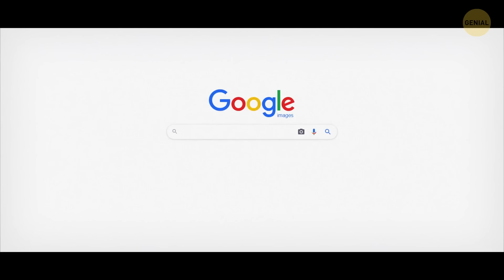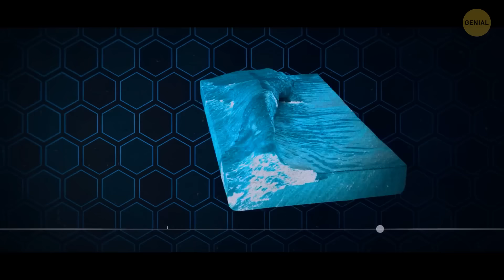¿Qué pasaría si la Tierra y Marte colisionaran? Pero puede que no te guste la respuesta...